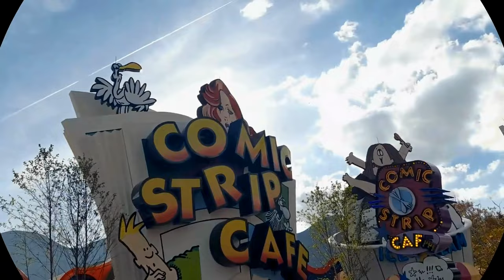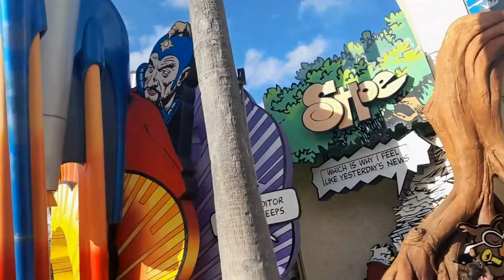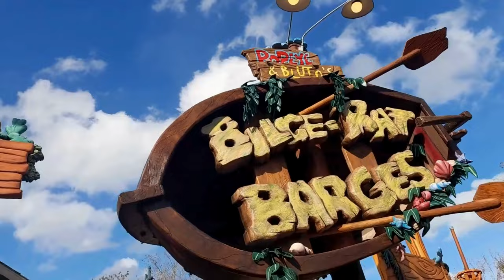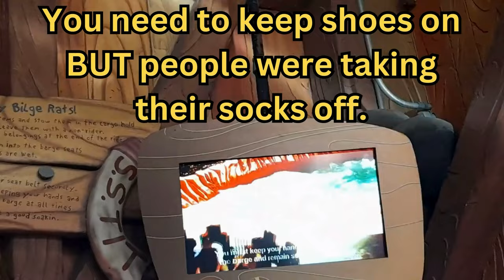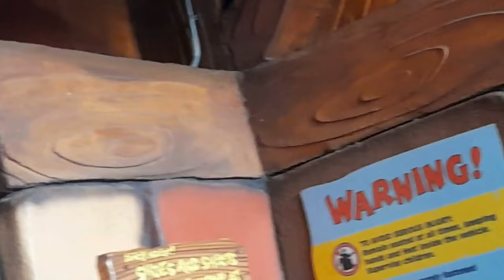POPEYE Water Rapids Ride, Island Of Adventure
POPEYE Water Rapids Ride inside Toon Lagoon at Island Of Adventure - Universal Studios. Toon Lagoon is very bright and colourful and full of exciting things to do. When going on Popeye and Bluto's Bilge Rat Barges ride, no matter what seat you're in you'll get VERY WET! This is an extremely wet ride, so be prepared to get SOAKED! Loads of fun and seats the whole family for some family fun together. If riding by yourself or in pairs, then you'll get in the same boat with other riders for lots of laughs and squeals as every person get wet. It's even funnier to watch somebody be the person "stuck" under a pipe of flowing water...!

EDIT: I won’t be using 👇🏻 anymore as you STILL get a Copyright!
Album: Break It Down
Artlist Original